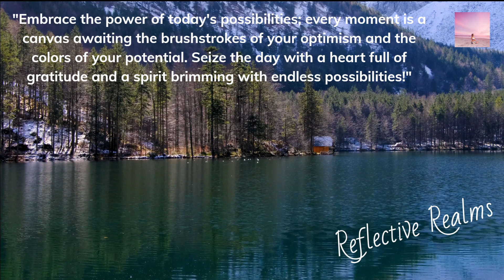Unlock Your Day with Positivity: Radiate Joy and Success in 60 Seconds! 🌟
Welcome to a world of positive and inspiration! 🌈 In this uplifting video, join us on a journey to boost your spirits and cultivate a positive mindset. Discover practical tips, motivational insights, and heartwarming stories that will fill your day with joy and optimism.

🚀 Elevate Your Mindset: Learn simple yet powerful techniques to shift your perspective and embrace a more positive outlook on life.

🌟 Daily Motivation: Find the encouragement you need to navigate challenges and turn them into opportunities for growth.

😊 Spread the Positivity: Explore ways to share kindness and positivity with others, creating a ripple effect of joy in your community.

🔥 Ignite Your Passion: Reconnect with your passions and discover the fire within you that fuels a fulfilling and positive life.

👍 Join us in creating a brighter, more optimistic world—one where positivity is the driving force behind every action. Hit play now and let the journey to a more positive you begin! 💖